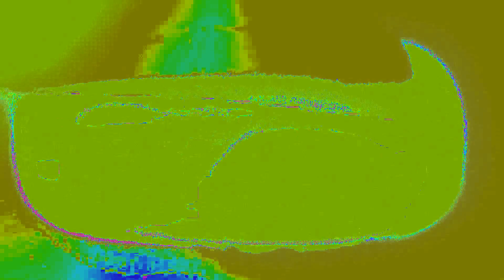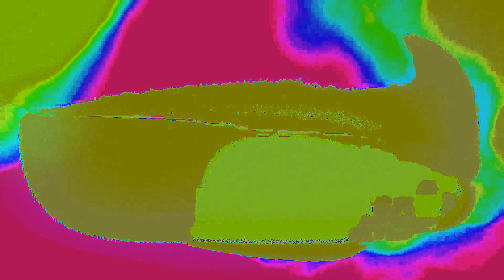WOW! Free HD Motion graphics ~ VJ Loops / Club Visuals / Wallpaper / Visual Music / Abstract Art